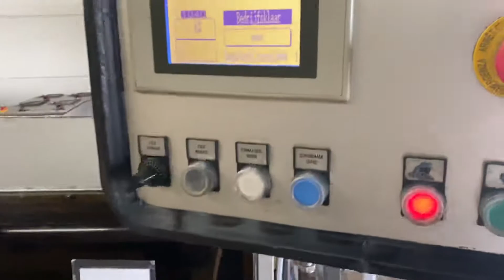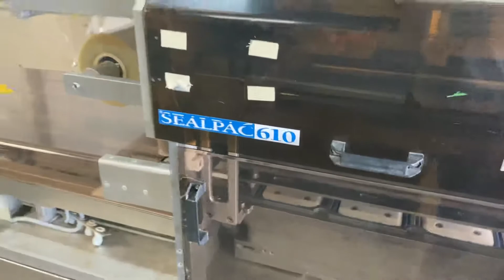Sealpac 610 traysealer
Fully automatic traysealer